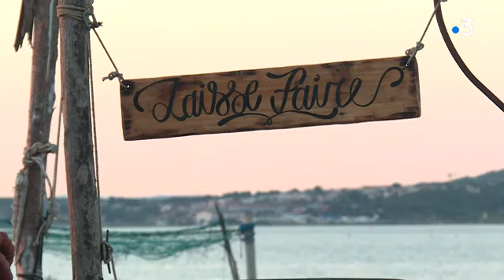Bleu Occitanie à la pointe Courte à Sète l'Art s'embarque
C'est une rencontre originale à laquelle nous vous convions. Embarquer sur le bateau de pêche d'un petit métier de la pointe courte, le fameux quartier de Sète qui a vu passer tant de pêcheurs et de célébrités. Mais pas n'importe quel bateau. Un sapinou ou la main de l'artiste s'est posée sur ses flancs.
Robert Rumeau et Tony Bosc sont deux pointus, deux enfants de la pointe. L'un pêche, l'autre peint.
Leur rencontre s'est traduite par une œuvre d'art.
Une initiative originale et unique entre ces deux univers. Au pays du Musée International des Arts Modestes MIAM, cette œuvre flottante manquait au décor.